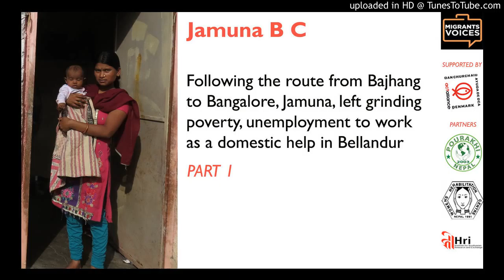Jamuna BC - Part 1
Following the well-worn route from Bajhang to Bangalore, Jamuna, barely out of her teens, left grinding poverty and unemployment to work as a domestic help in Bellandur, a fast-developing suburb in one of India’s biggest metropolises.